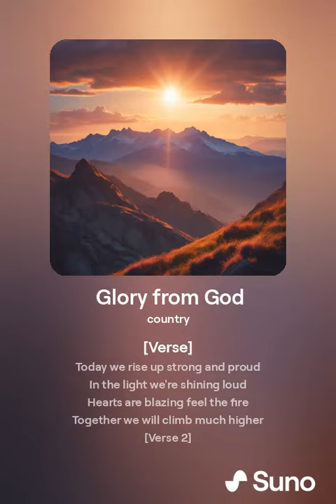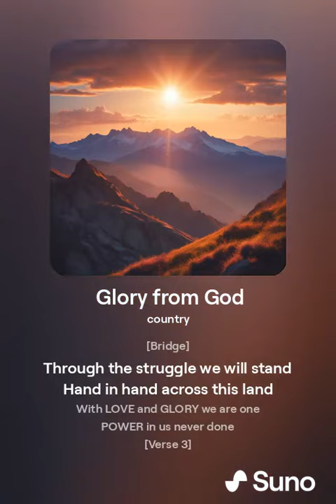Glory from God 1 copia